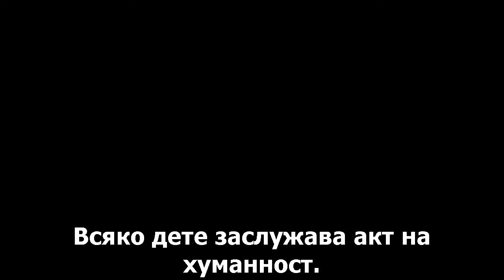Приказка за Айвин и въглавницата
Някои приказки не са създадени за деца.
Всяко дете заслужава справедлив шанс.
Всяко дете заслужава акт на хуманност.